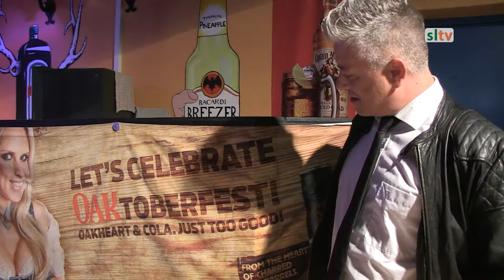Michael Korup Sørensen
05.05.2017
Et portræt af Michael Korup Sørensen, som blev årets vinder af Dansktop Prisen 2017.